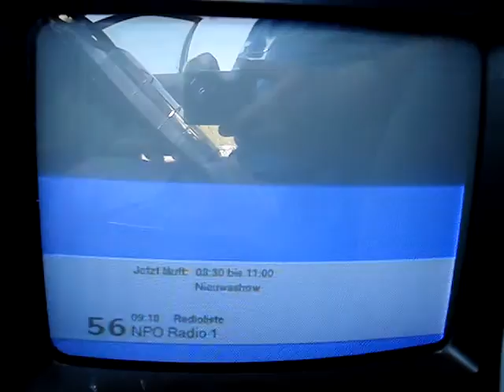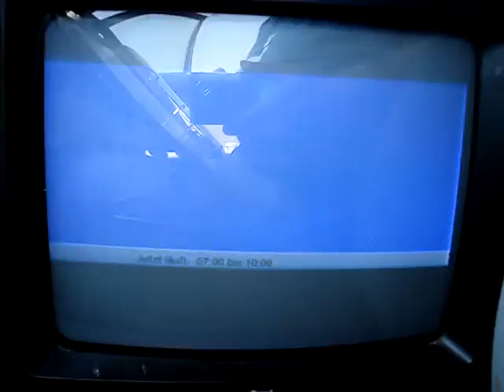04.07.2015, PCH2: Publieke Omroep Drenthe, K60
Publieke Omroep Drenthe, Hogersmilde, K60 mit 4 TV- und 9 Radioprogrammen.

"Publieke Omroep Drenthe" from Hoogersmilde4 on UHF ch60 coming with 4 TV and 8 radio channels.

Content of Publieke Omroep Drenthe

TV-Px
NPO 1
NPO 2
NPO 3
Publieke Omroep Drenthe

Radio Px
Radio Drenthe
NOS Radio 1
NOS Radio 2
NOS 3FM
NOS Radio 4
NOS Radio 5
NOS Radio 6
FunX